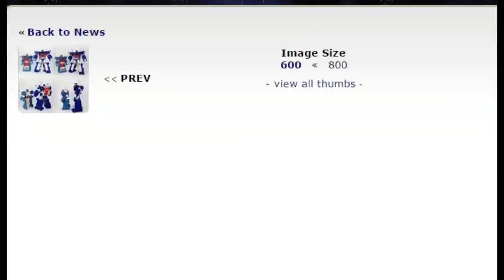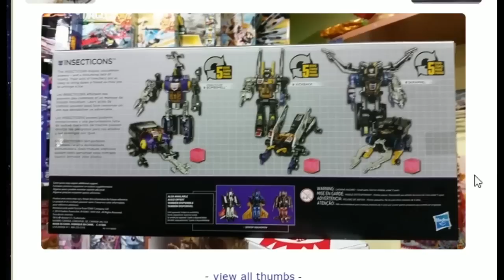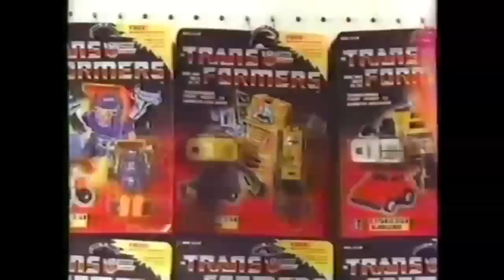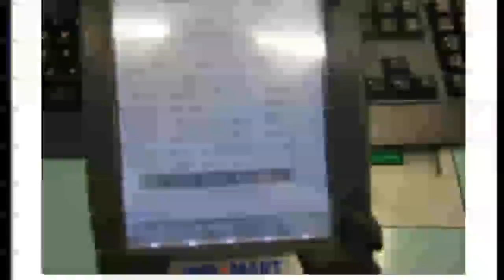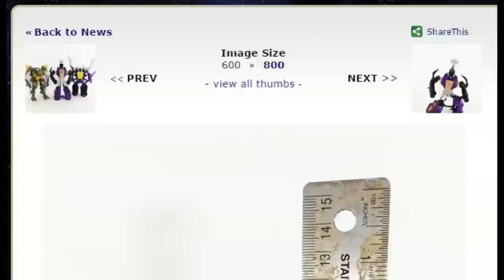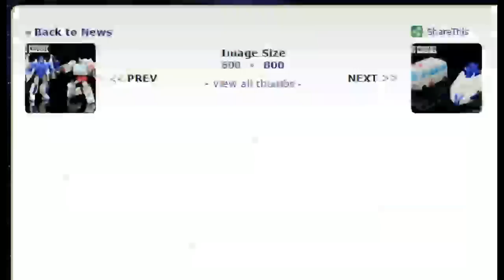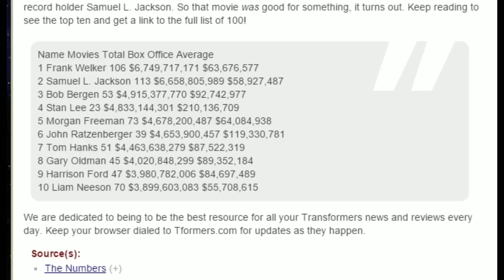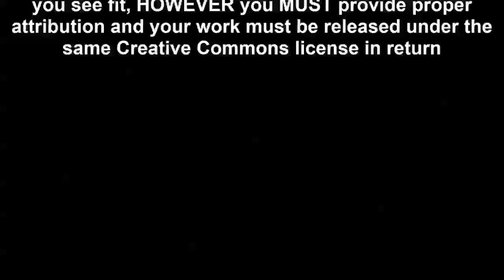Radio Free Cybertron - 397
This week on Radio Free Cybertron: A flurry of new toys are hitting shelves this week from Chromia and Arcee, to a little thing called Combiner Wars! The guys share their excitement and financial horror about this line shipping just a week before Christmas. Also on the show we have a discussion about the demise of Transformers Universe, new Platinum Edition Insecticons and Coneheads, as well as This week in History, third party news and tons more!